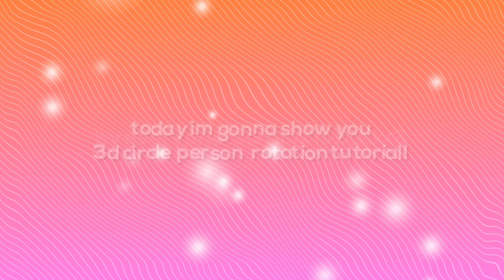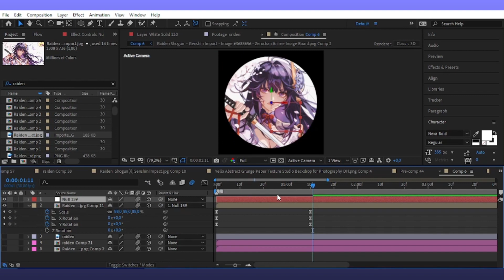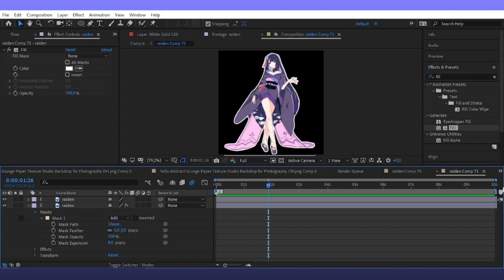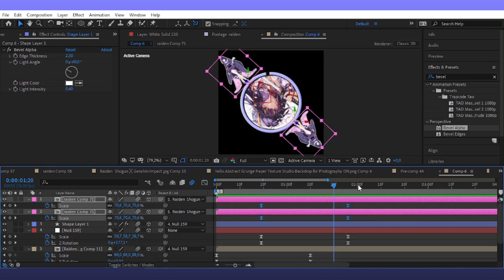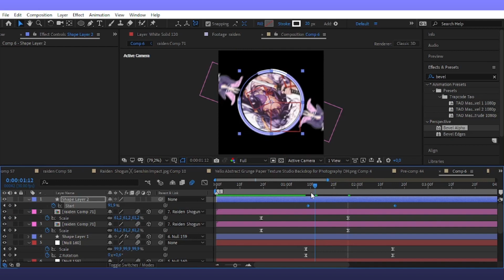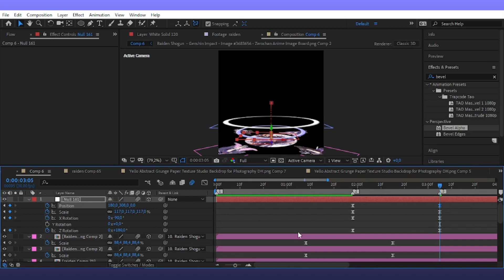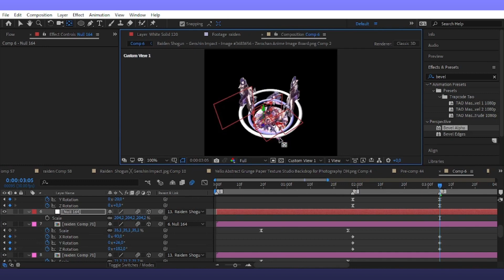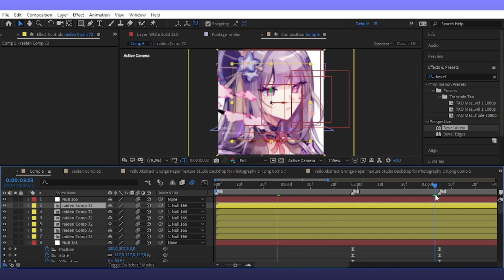3D CIRCLE PERSON ROTATION | CANDY STYLE | AFTER EFFECTS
00:00 INTRO
00:42 must read
00:47 tutorial
15:55 outro

song : lukrembo
more from youtube library
font : nexa bold cocogoose
cc : addisxaep